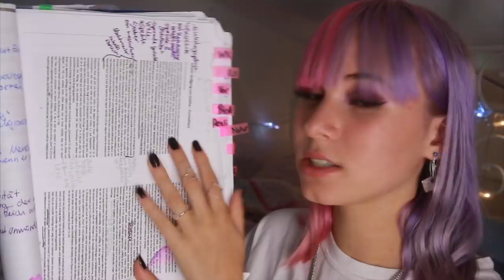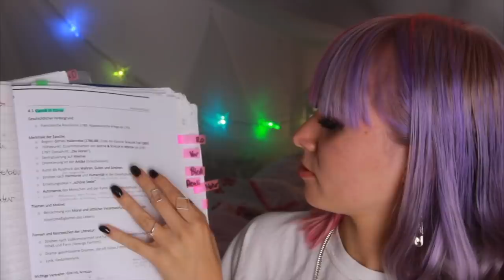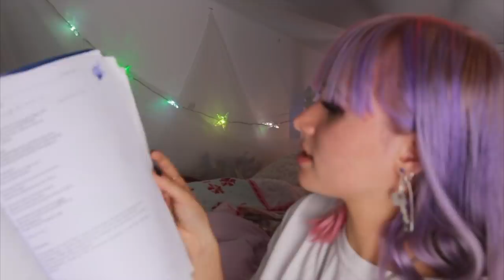Mein Abi Zeugnis & Tipps fürs Einser Abi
cupcakelip